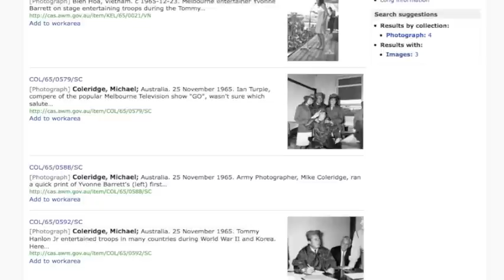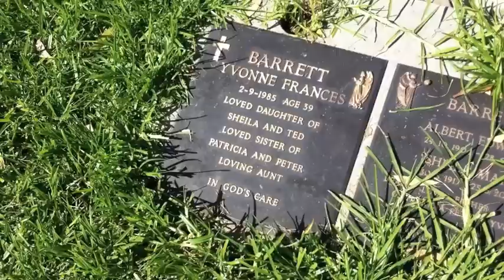Yvonne Barrett : Ian Turpie Remembers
Jodie Newell talks with former Australian game show host & musician Ian Turpie about his times with pop singer Yvonne Barrett.
Ian discusses the 1965 visit of Australian troops during the Vietnam War.
Yvonne Barrett,Pat Carroll, Tommy Hanlon jr & Ian were the first entertainers to visit the Aussie soldiers at Bien Hoa.
Ian went on to host the highly successful pop TV program the Go!! Show in the 1960's.
A reunion concert will be held at the Palais Theatre St Kilda on March 11, 2011 featuring Ian, Johnny Young,Glen Sharrock, Normie Rowe, Marcie Jones Ronnie Burns and others.
Further details can be found at Ticketmaster.